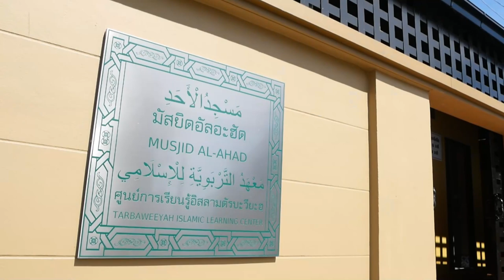AH 3449 มุสลิมควรอยู่อย่างไรยุคโซเชียล โดย อาจารย์อะห์หมัด ก้อพิทักษ์